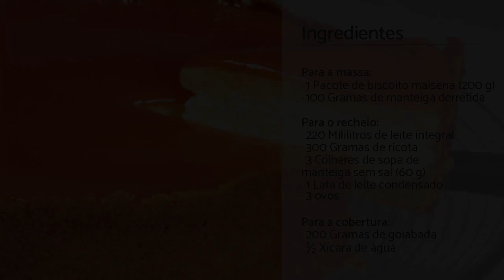Torta de Romeu e Julieta | queijo e goiabada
Esta é uma sobremesa gelada que combina dois ingredientes que vão muito bem juntos: queijo e goiabada! Prepare esta delícia para levar em uma festa ou simplesmente para melhorar sua semana. Assista ao vídeo e aprenda com o TudoReceitas a preparar esta receita de torta de Romeu e Julieta!

INGREDIENTES:

Para a massa:
· 1 Pacote de biscoito maisena (200 g)
· 100 Gramas de manteiga derretida

Para o recheio:
· 220 Mililitros de leite integral
· 300 Gramas de ricota
· 3 Colheres de sopa de manteiga sem sal (60 g)
· 3 ovos

Para a cobertura:
· 200 Gramas de goiabada